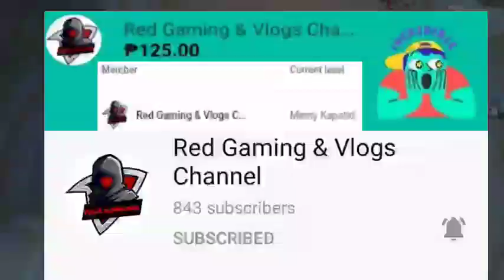Khufra x Angela pakitaan kayo ng malupit na set ni Khufra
Khufra x Angela
Pakitaan kayo Ng malupit na set ni Kufra

✅CREDITS MUSIC TO

2.✅- - - - - - - - - - - - - - - - - - -
Hoober- Higher (Feat. Vanessa Campagna) provided by NocopyrihtSounds

3.✅- - - - - - - - - - - - - - - - - - -
Track: TheFatRat - Mayday (feat. Laura Brehm)

To those who asking about skin give away, I apologize, I have not yet made money on my channel and I also do not have a budget now, I'm really sorry, i hope you understand.

I make these videos to give you entertainment and give you Happiness and Goodvibes.